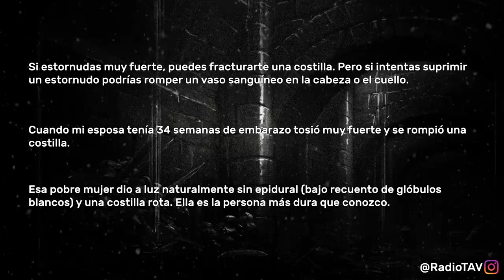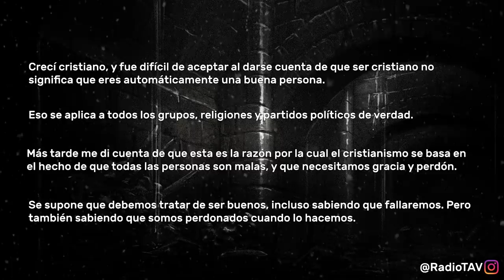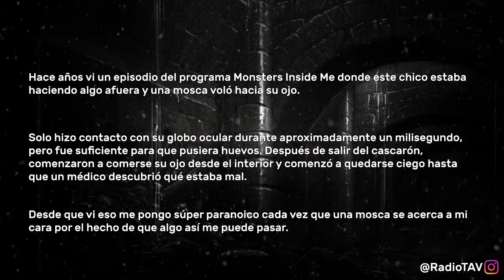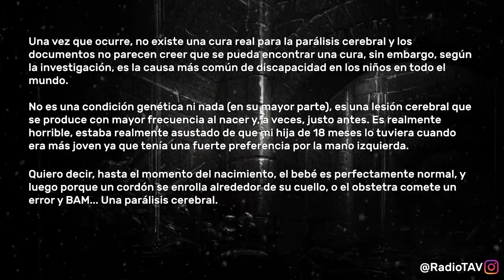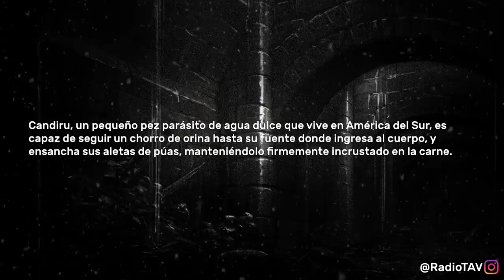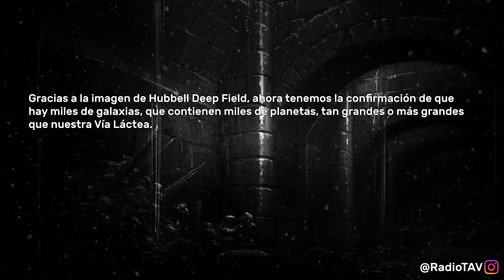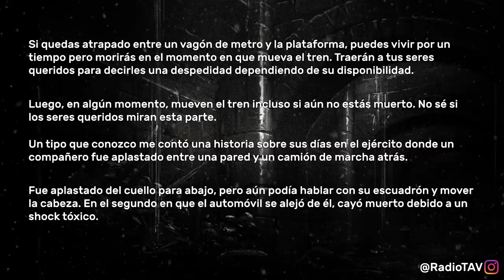Hechos Inquientantes Que Arruinarán Tu Día - Reddit Pregunta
¿Cuáles son los hechos más inquietantes que arruinarán tu día?

(También hay ropa de Comics, Marvel, BTS, y mucho más)

askreddit, reddit pregunta, radiotav, comentarios de reddit, redditcomments, redditposts, redditcreepy, redditmiedo, hechos, inquietante, arruinar tu día, arruinar